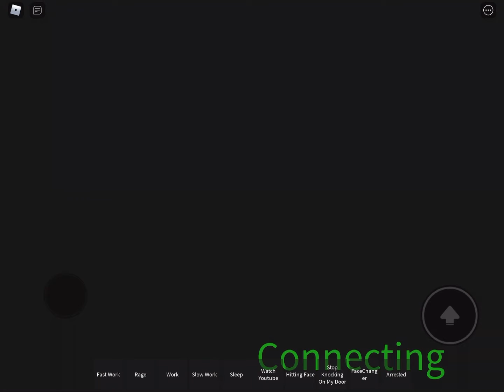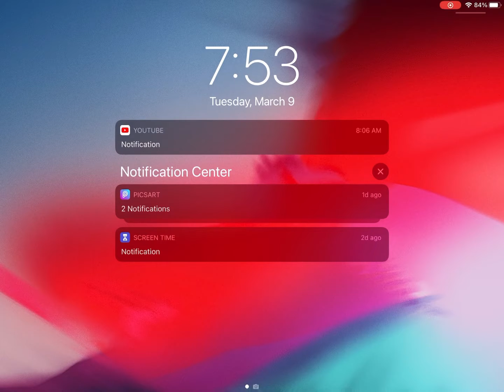A worst day at roblox city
Everyone screamed at me. HELP ME